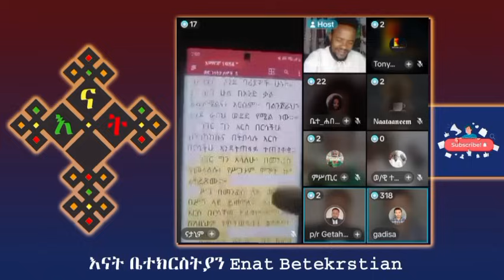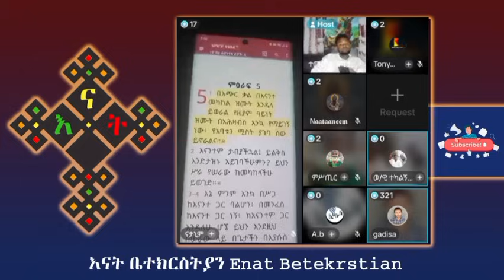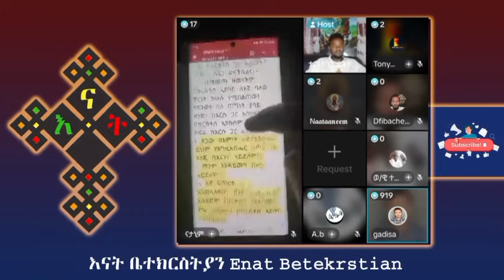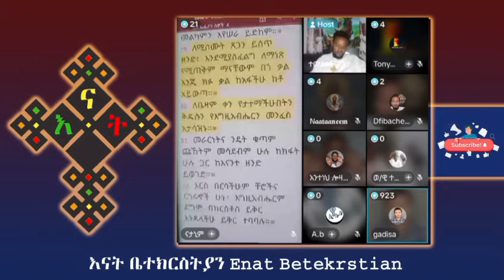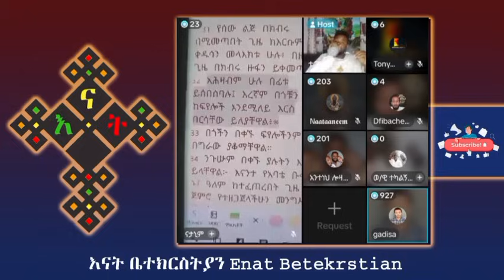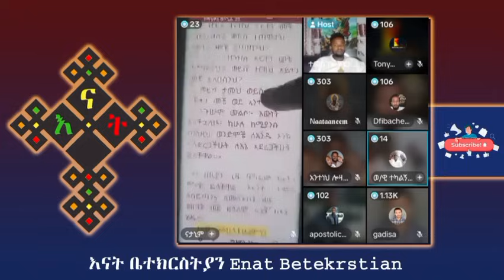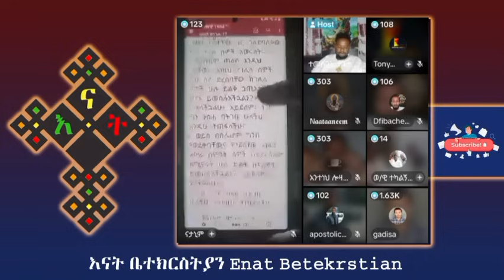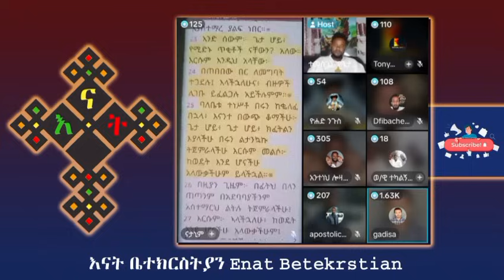የሚገርም ጴንጤ በትህትና ተወያየ | gadisa | teme | meku | yohad | antsh | bini | እናት ቤተክርስትያን enat betekrstian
ተኮርኩራችሁ እንደዚህ አትስቁም | gadisa | eyob | sisay | teme | እናት ቤተክርስትያን enat betekrstian

ethiopian mezmur
eritrean orthodox mezmur
orthodox christianity
begena mezmur orthodox ethiopian
ethiopian orthodox sibket
ethiopian orthodox mezmur 2022
alen mezmur
apostolic answers
ethiopian orthodox mezmur
gadisa
Mezmur_Yared,Mezmur yared
Lidetekal
Felege atnatewos
መዝሙረ ያሬድ
lidetekal
ፈለገ አትናቴዎስ
Gadisa
ሶፊያ ሽባባው
ዲያቆን ዘማርያም
መሪጌታ ሙሴ